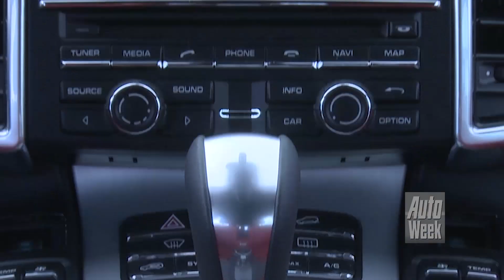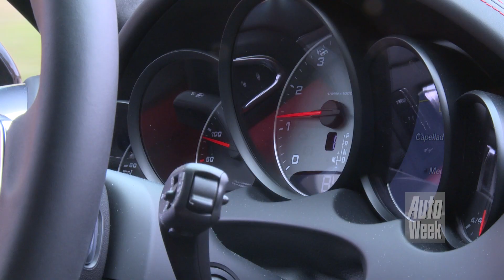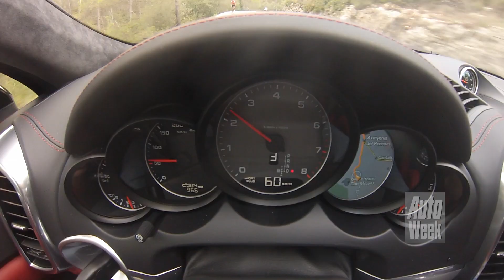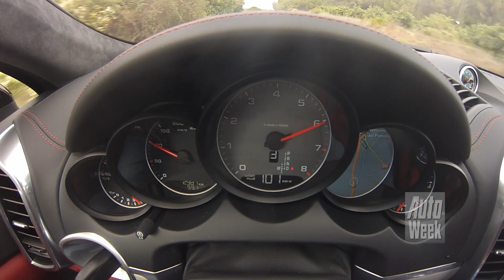Porsche Cayenne S road test - English subtitled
De vernieuwde Porsche Cayenne S heeft zijn atmosferische V8 ingeruild voor een biturbo V6. Komt van ruilen huilen?